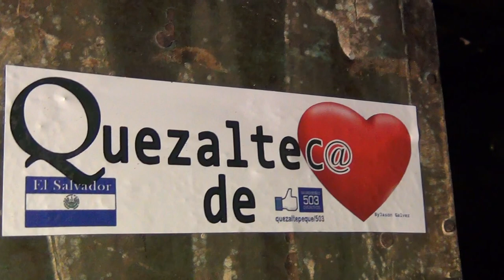Entregando Alegria en Navidad